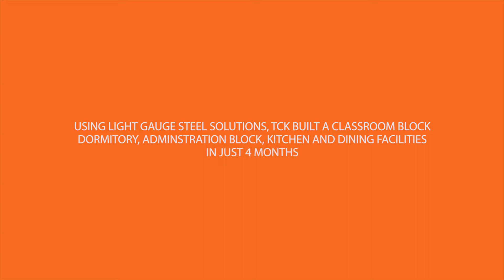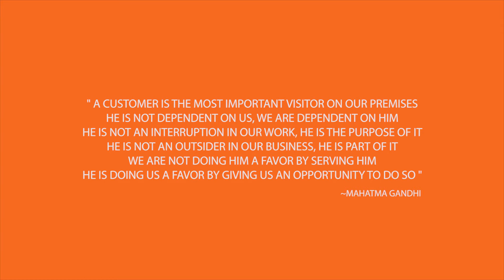Building Nova Pioneer Tatu Campus - 2016